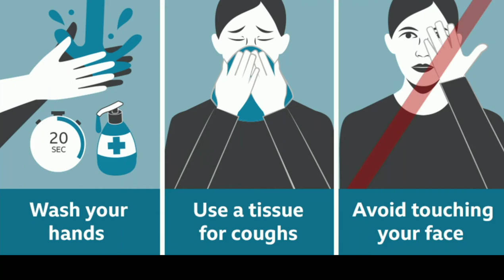Beautiful Mosque Footage & Islamic Sound HD